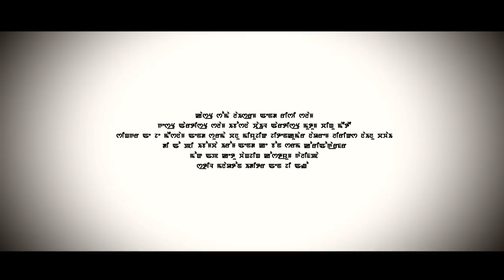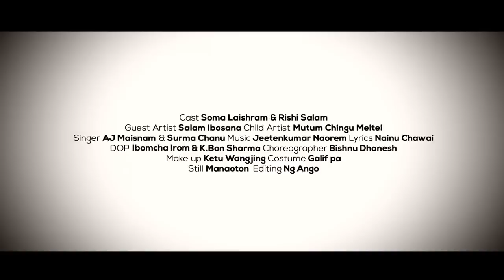Ahingi Matamsu || Rishi & Soma || AJ & Surma Chanu || Official Music Video Release 2018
Ng Ango Production

"Ahingi Matamsu"

A Manipuri Music Video Album From MT SHEIHEK

Cast : Rishi Salam & Soma Laishram

Guest Artist : Salam Ibosana

Child Artist : Mutum Chingu Meitei

Singer : Aj Maisnam & Surma Chanu

Additional Vocal : Ajoy Keisam

Lyrics : Nainu Chawai

DOP : Ibomcha Irom & K.Bon Sharma

Choreographer : Bishnu Dhanesh

Make-Up : Ketu Wangjing

Costume : Galif Pa

Still : Manaoton

Subtitle By : Thokchom Ibethoi

Producer : Huidrom Dinesh Meitei

Editing & Direction : Ng Ango

Special Thanks :
Oinam Chandra, Arbin Tonjam,
Angomcha Shoibam,Vaaro